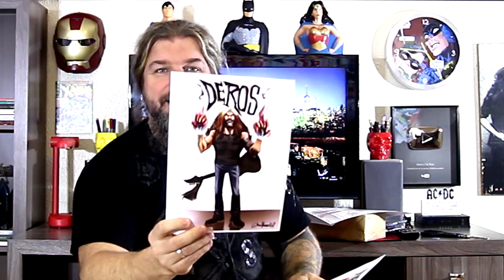Mandou Bem - Arkariot, Hellpath, Raíssa, Marcelo e Hevilan.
Curso "Guitarra, desde o Começo, com Marcos De Ros" - Saiba de tudo

Válido para todos os produtos do site
Pague em até 10x sem juros no cartão
Frete grátis para compras acima de R$199,00
Validade do cupom 3 meses

Marcos De Ros
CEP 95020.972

YouTubeDeRos YouTubeDeRos Livros do Chris Brooks de técnica de guitarra que eu recomendo